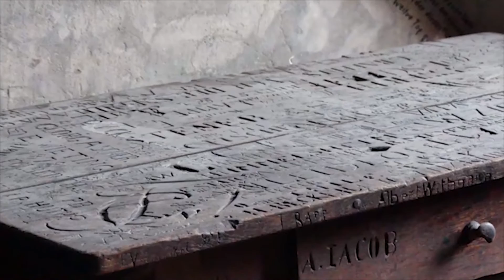Таинственный город Хайдельберг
Город Хайдельберг - логово Рейнской традиции, таит в себе не мало тайн, многие из которых для экспедиционной группы являются уже открытой книгой.